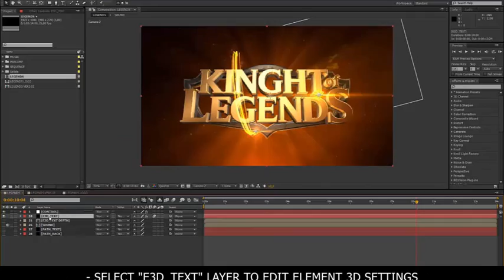Legends Cinematic Logo Reveal (After Effects template)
Also we have many years experience in animation and motion graphics design!